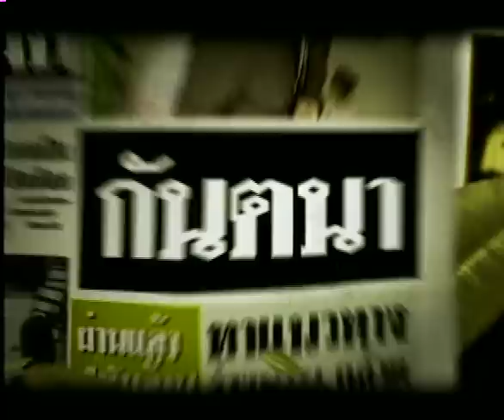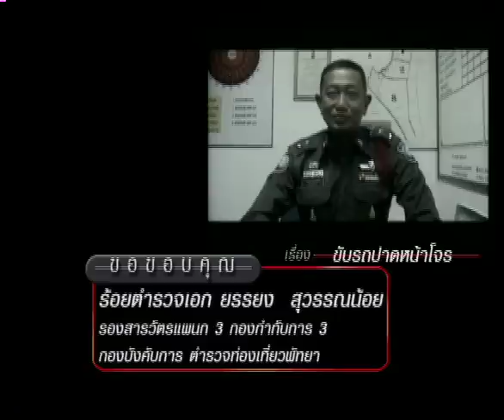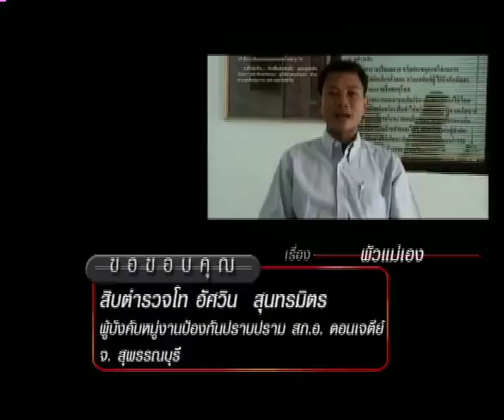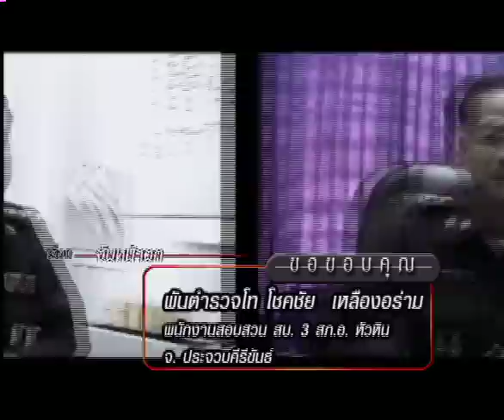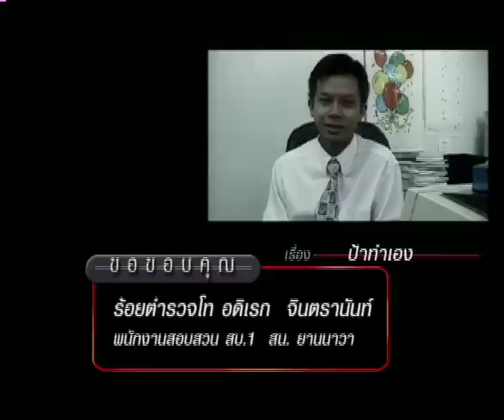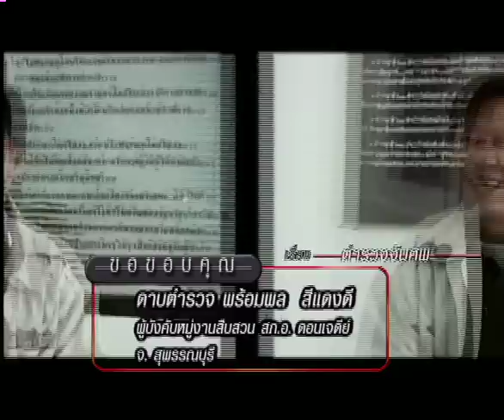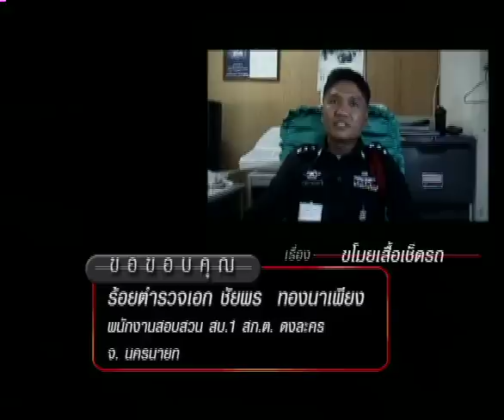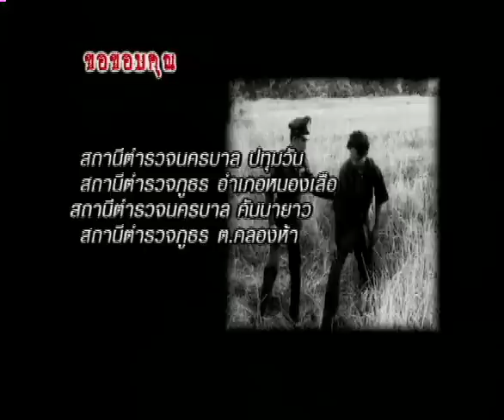คดีเด็ด Classic ออกอากาศ 19 มกราคม 2545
รายการคดีเด็ด เป็นรายการวาไรตี้ รวบรวมเรื่องราวคดีต่าง ๆ ของตำรวจมาและเจ้าพนักงานของรัฐในหน่วยงานอื่น ๆ นำเสนอเป็นละครสั้น เน้นความตลกขบขัน ดำเนินรายการโดย พิสิทธิ์ กีรติการกุล (หว่อง)